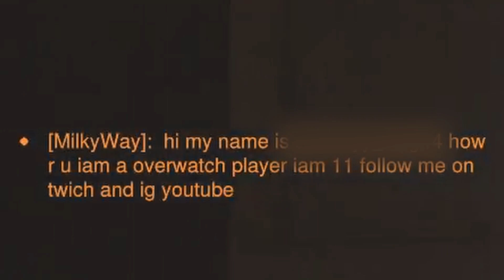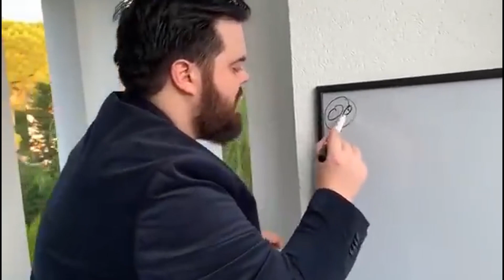MY GENJI IS NEARLY SOLID NOW | Overwatch 2 #13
In this video, we play some more Overwatch 2. While on stream, I had a much-better-than-usual game with Genji which also had some weird shenanigans going on. Decided to clip in put it together with edits like an incorrect puzzle.